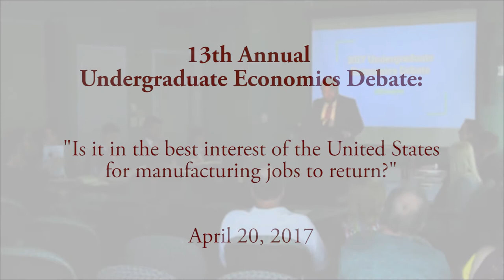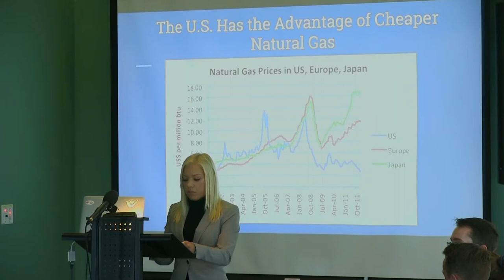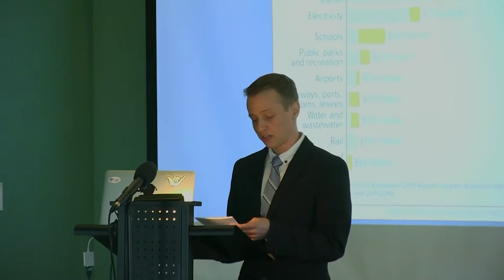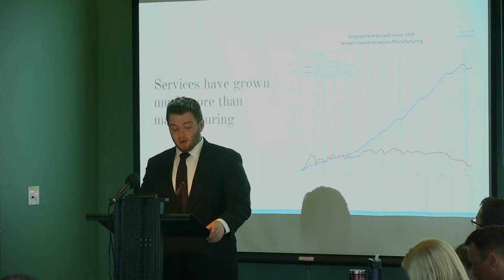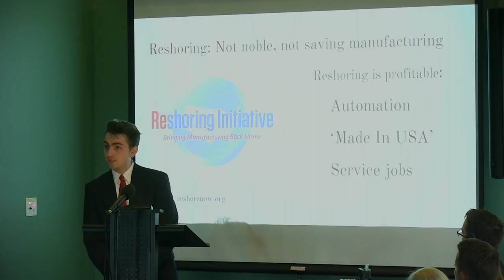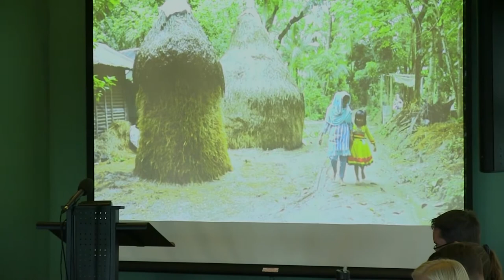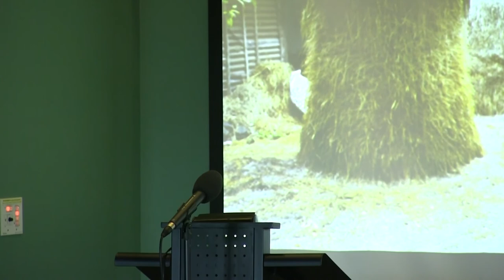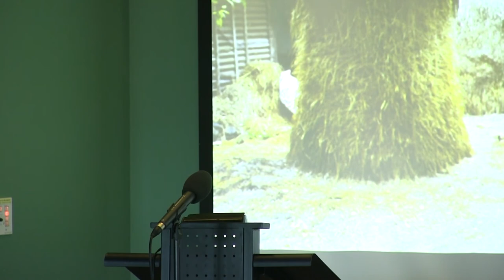2017 Undergrad Econ Debate: Is it in the best interest of the US for manufacturing jobs to return?